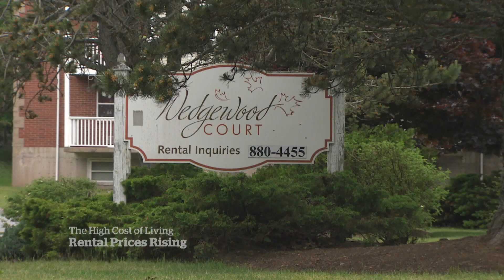Soaring rents squeeze Canadians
Rent prices across Canada are soaring to levels not seen in more than three years amid rising inflation, forcing some to consider accepting illegal requests from landlords.